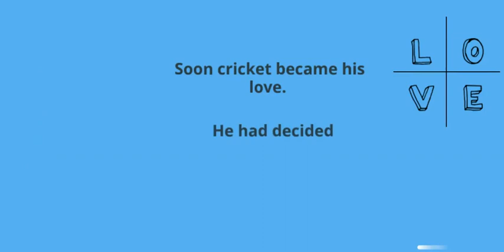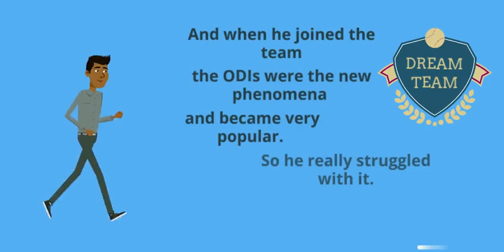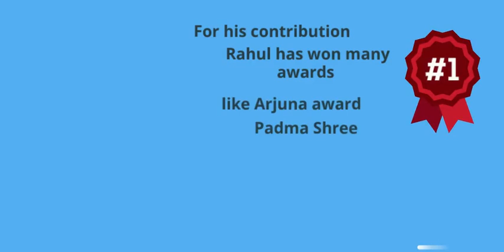Positive story 14: Rahul Dravid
The inspiring story of Rahul Dravid.
With Alliance positive.

Story:
Once upon a time, somewhere in Bangalore, few people were playing cricket at a park. A 12 year old kid was watching them from nearby. Every time the batsman would hit a shot, this kid would get excited and would start applauding loudly. He was very fascinated by the game. So even he started playing it. Soon cricket became his love. He had decided to become a professional cricket player. And when you are so positive about your decision, who can stop you. He represented his state in all the levels- Under 15, under 17 and under 19. Soon he was selected for Ranji trophy too, where he shined brightly. Team India Selectors soon took a notice of him, and he was asked to play for the Country.

This was a big opportunity. Although Rahul was positive about his capabilities in test cricket, he was unprepared for the ODIs.  And when he joined the team, the ODIs were the new phenomena and became very popular. So he really struggled with it.

 Rahul was even dropped from the ODI team due to his inability to perform. But Rahul was very determined to do better and get back in the game. His positive spirit combined with hard work led him to earn a spot again in the ODI team.

 This was just the start of making of a great cricketer. Rahul soon touched new heights in cricket. He played outstandingly well in the 1999 world cup and later on went to become the captain of the Indian cricket team.

For his contribution, Rahul has won many awards which include Arjuna award, Padma Shree, Padma Vibhushan to name a few.

He was a successful cricketer and even after retirement still remains involved with the game.

Alliance positive salutes the positivity of Rahul Dravid.